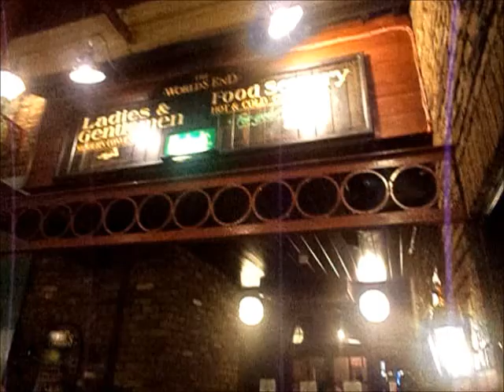World´s End Pub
O maior pub de Londres.